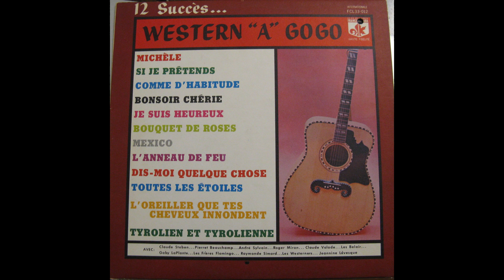Claude Valade - L'anneau de feu - 1965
Claude Valade
L'anneau de feu
J. Carter / Merle Kilgore / Vline Buggy
album : 12 succès western à gogo    1965